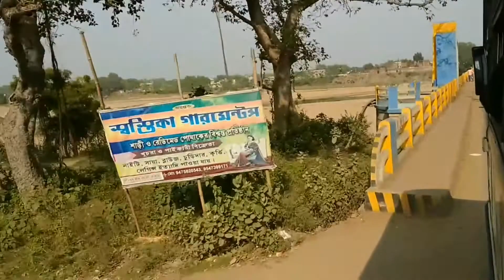Bankura to Durgapur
Bankura theke Durgapur jawar poth e . Apurbo sundor jayga ta. most beautiful place.